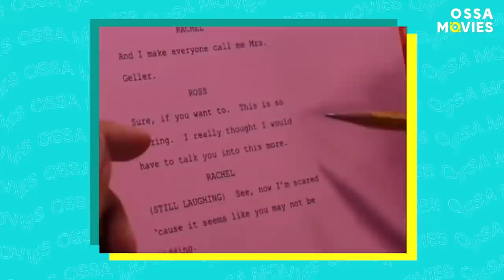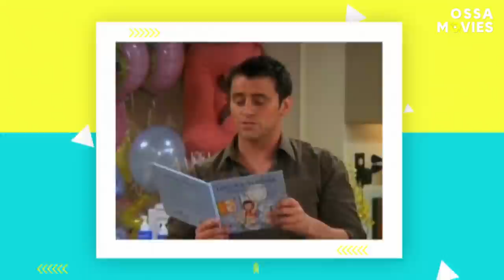What Made FRIENDS An Iconic Sitcom? | OSSA Movies Essay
With Friends reunion out - we can't help the feeling of Nostalgy that is simply overwhelming. Friends became a huge part of life not only for the fans of the show but for the whole generation as well. But Why Friends is so popular? What makes them so Iconic? We will dive deep into Friends behind the scenes to understand what is the Friend's hidden meaning and how come friends 2021 is still as popular just as they were 3 decades ago. We will make Friends explained to you and reveal for you the most exciting friends unscripted moments. Get yourself comfortable and join us in this adventure together with the Friends Cast: Jennifer Aniston, Matt Leblanc, Matthey Perry, Lisa Kudrow, David Schwimmer, Courteney Cox. Let's find out why and how Ross And Rachel's storyline is so strong and how come Marta Kauffman and David Crane made Friends a truly iconic show.